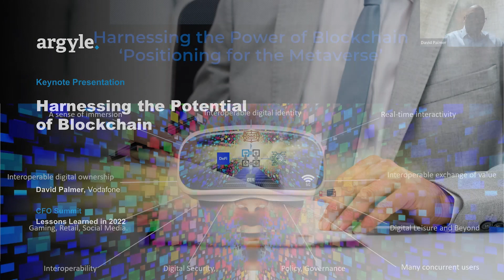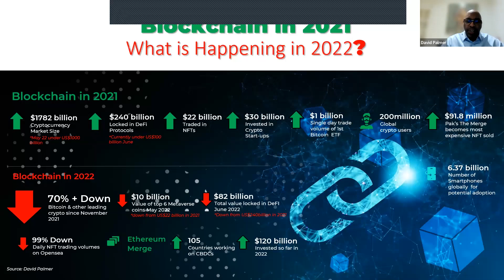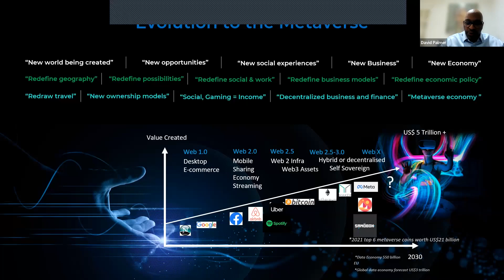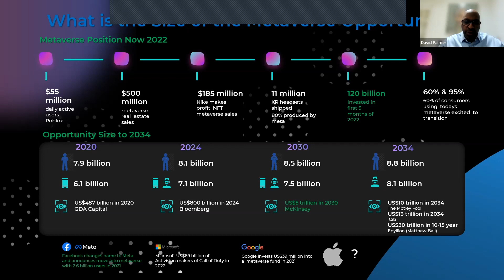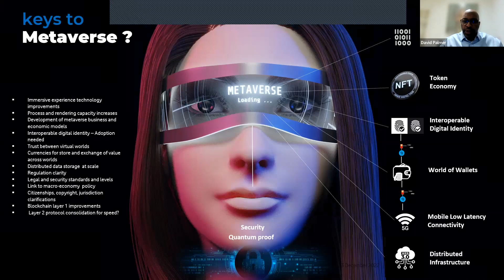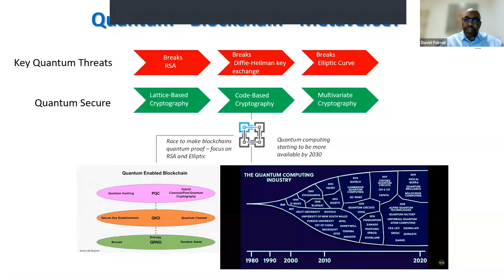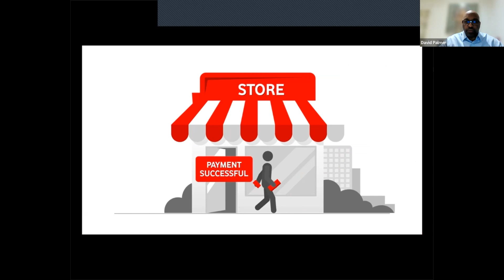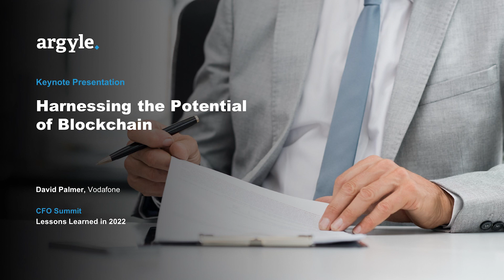KEYNOTE PRESENTATION: Harnessing the Potential of Blockchain